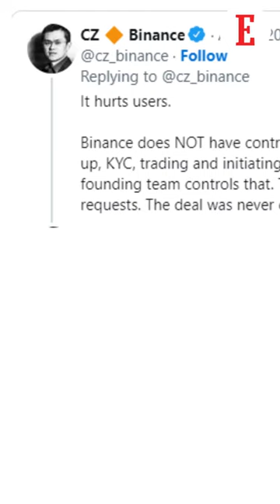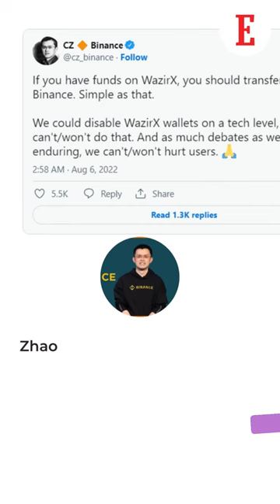Binance, WazirX founders wash dirty laundry in public